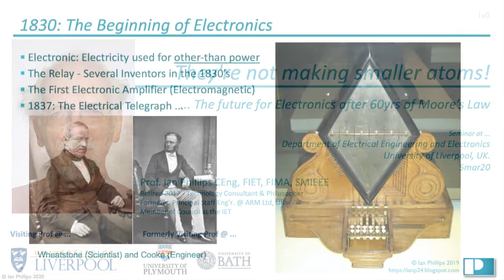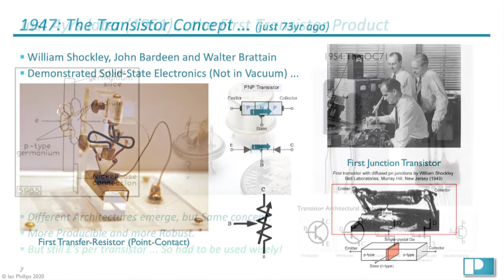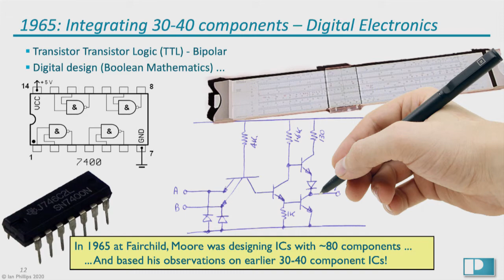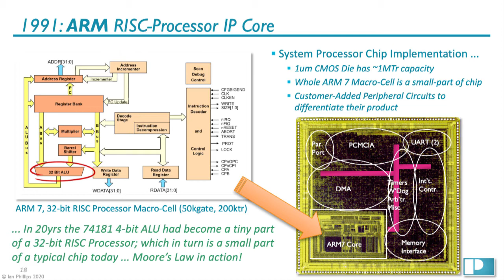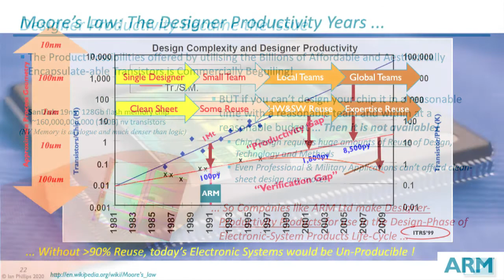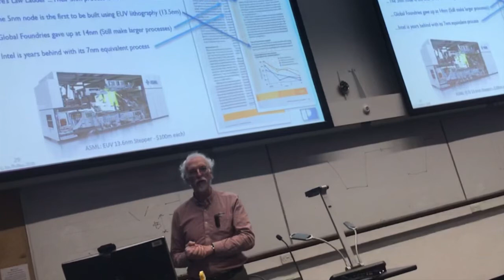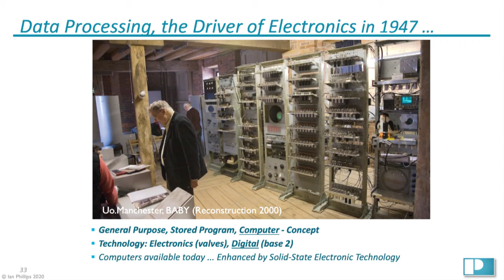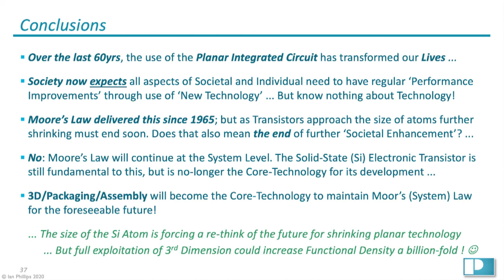They're Not Making Smaller Atoms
By 1833 the knowledge of materials had advanced to a point where the first electronic amplifier was made. It was just a relay, but it enabled the creation of the first control systems which found immediate military and commercial applications ... Electronics had arrived, and the world didn't look back. In 1974 the solid-state transistor emerged, and within 15yrs the first integrated circuit. Moores' Law was discovered, the periodic beat that produced ever more sophisticated, cheaper and pervasive products ... And a societal addiction to their magic. Through nearly 200yrs of electronics Scientists have increased our knowledge and processing of the 118 elements ... but the materials themselves are still the same as they were in 1833. So today as the size of integrated transistors approach the size of atoms themselves, can societies 'expectation exponential' be maintained ... Have we reached the end of Moore's Law?